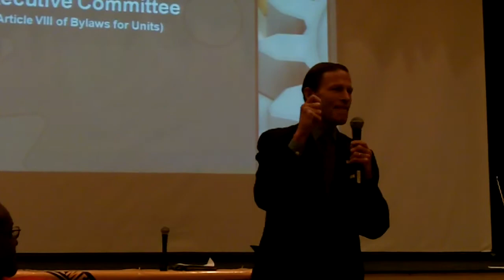Senator Blumenthal speaks at CT NAACP Conference 2011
Senator Blumenthal speaks at CT NAACP Leadership Conference. Conference was held at Central Connecticut State University 1/29/2011